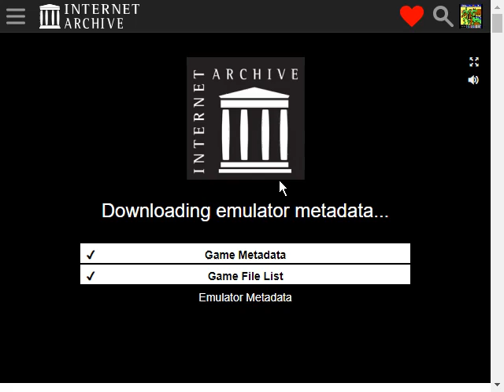(Gameplay - 403) Wolfenstein 3D (MS-DOS - 7)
Wolfenstein 3D is an episodic first-person shooter and a follow-up to the top-down infiltration game Castle Wolfenstein. The game puts the player in the boots of B.J. Blazkowicz, an allied spy. There are six episodes: the first distributed completely as shareware; the second and the third available after registration; and the three final missions (which happen before the events of the first episode) available in the Nocturnal Missions pack.

In the first episode (Escape from Wolfenstein), B.J. is captured, but overpowers a guard with the help of a concealed knife and manages to get out of his cell. Throughout the next nine levels, the player guides B.J. searching for an escape from Wolfenstein, guarded by Hans Grosse. After returning to Allied territory, B.J. is given the instructions to Operation: Eisenfaust, where he has to stop Dr. Schabbs and his army of mutant prototypes before they are released into the battlefields. The final mission (Die, Führer, Die!) has a simple goal: infiltrate the bunker under the Reichstag, and terminate Hitler (in a robotic suit) himself.

The Nocturnal Missions are focused on the Nazi plans for chemical warfare, and start with Dark Secret, where B.J. hunts for lead researcher Dr. Otto Giftmacher. It's followed by Trail of the Madman, where the goal is capturing the war plans guarded by Gretel Grosse, and the final episode Confrontation, where B.J. meets General Fettgesicht, the planner for the chemical assault.

Each episode has nine levels (eight regular and a final boss level), plus a secret level activated by a hidden switch somewhere in the eight first levels. Regular levels often feature a maze-like appearance or large areas with many enemies (the number of them on each area depends on the difficulty level), where the player must reach the exit elevator. To do so, he must kill the enemies (while it's possible to move behind the guards' backs and even there's a slight bonus in attacking them from behind, most enemies have to be dealt with by firepower), and depending on the level, activate "push walls" and/or get silver and golden keys to open certain doors.

Many objects can be found in a level, from medikits, chicken meals, and even dog food (to restore health), ammo, and treasures, which solely exist for points. There are four weapons (knife, pistol, machine gun, and Gatling), all of them using the same bullets except the knife. The knife and the pistol are given at the start of the level, while the machine gun is either found (usually in secret areas) or picked up from SS troopers, and the Gatling is always dropped somewhere in the level. There are five kinds of enemies (excluding bosses) - Dogs (fast, but more a nuisance than life-threatening), Army Soldiers (dressed in a regular brown outfit, not very powerful but usually found in large groups), Officers (dressed in white, armed with a very accurate pistol and tough to kill), SS Troopers (blue attire, armed with a machine gun and tough to kill), and Mutants (the rarest and toughest of regular enemies, pale-skinned troopers with green clothes and a machine gun stuck in their chest).

The player character has a number of lives; once he loses the last life, the game ends. To win extra lives, the player has to either find the 1-up item in the level or get 20,000 points (by killing enemies and capturing treasures or completing a level below the 'par' time while killing all enemies, finding all secrets by pushing walls, and collecting all treasure points).